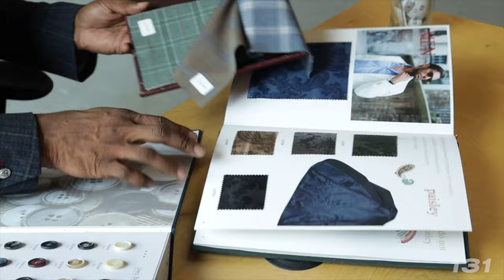Learning How To Master Marketing For Athletes | Beyond The Ball | Carlton Dixon | #131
Learning How To Win, Mastering A New Game - Carlton Dixon - #131

Mastering how to make optimal impact on the court was no easy feat for Carlton Dixon, but he did it. And following his time on the hardwood he goes even further to share how he transitioned from athlete to entrepreneur. This is a masterclass for all those who’ve ever considered building something, while also learning how to sustain it.

Chapters:
(00:00:00) Taking Action Towards Greatness
(00:03:16) Introduction To A Young Man And Tailored Suit Experience
(00:06:18) From Student Athlete To Athletic Director: A Journey Into The Business Side Of Sports
(00:07:40) Discovering A Gap In The Market: The Journey Towards Designing A Suit
(00:09:57) Interest In Marketing And Business Operations In Athletics
(00:13:24) Marketing Insights And Time Management For Targeting Young Black Females
(00:16:19) Professional Sports And Potential Player Relationships
(00:18:45) Discover Reveal Suits: Customized Fashion For Everyone